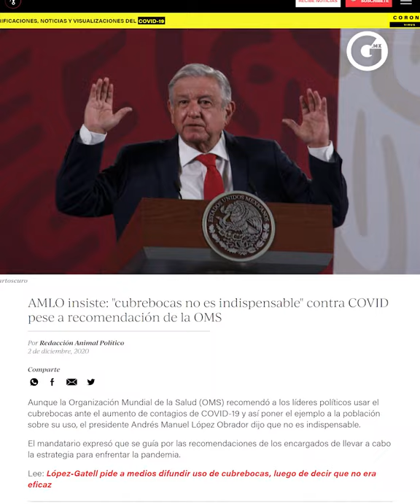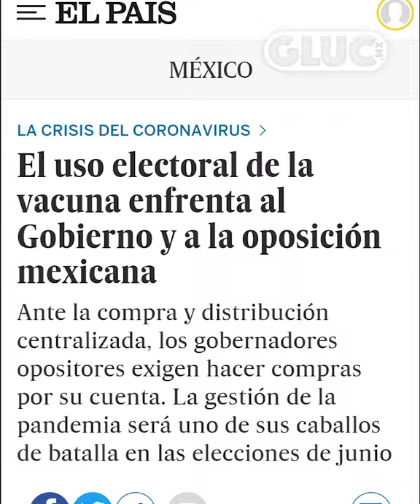FERNANDO BELAUNZARÁN | ¡Se despide del 2020!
López Obrador está más preocupado por hacer propaganda partidista con la vacuna que en vacunar a la población.